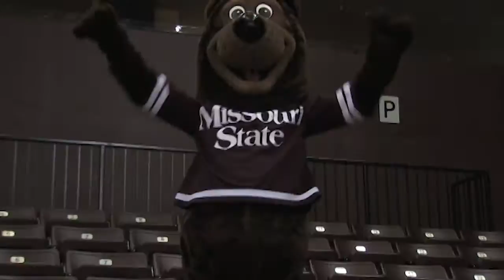The Bears & The Valley on ESPN3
Watch Missouri State athletics on ESPN3 during the 2015-16 season. Video premiered on missouristatebears.com on Wednesday, Sept. 2.